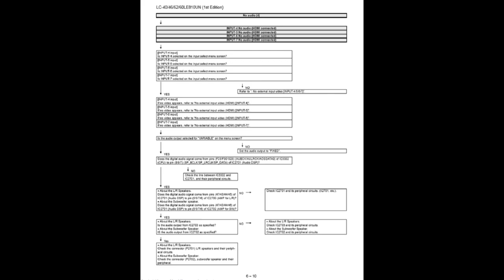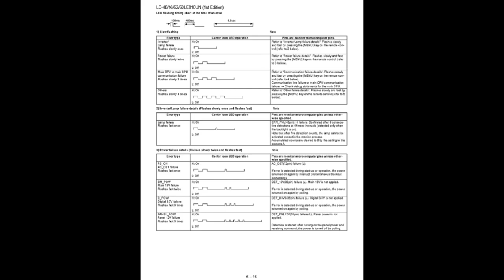Sharp Aquos Troubleshooter Flash Codes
This short video is of a troubleshooter section of manual for Sharp Aquos TV’s it covers models LC-40/46/52/60LE810UN (1st Edition) I downloaded it and screen shot each page to a jpg format and made this short video clip, information was downloaded This may not match your model number exactly but may help in diagnosing your issue there is a blink code section in the eighteen pages. Please be careful when servicing your television, you will need an electrical meter to check and electrical connection voltages during testing. If you have never used one before please ask someone who you know is knowledgeable to explain how they work and what each setting does. I just downloaded a 40 page manual for my Sharp Aquos LC-70LE734U TV from the link below for $4.81.